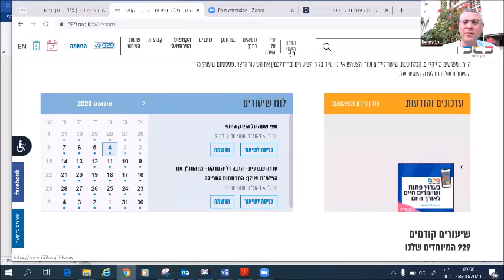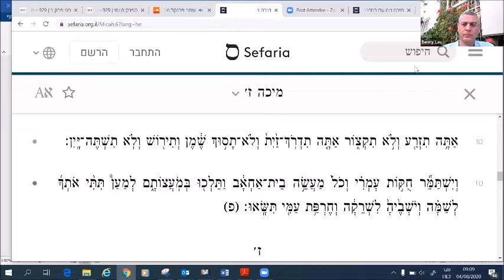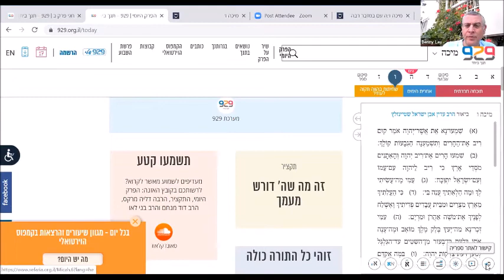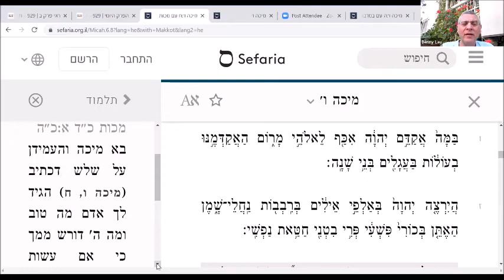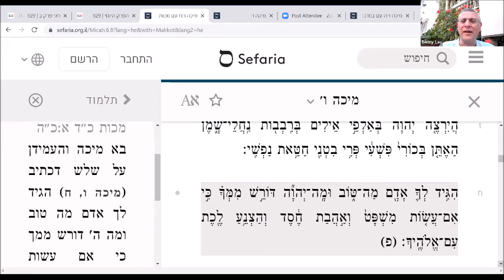שיעור על הפרק היומי: הרב בני לאו - ספר מיכה פרק ו